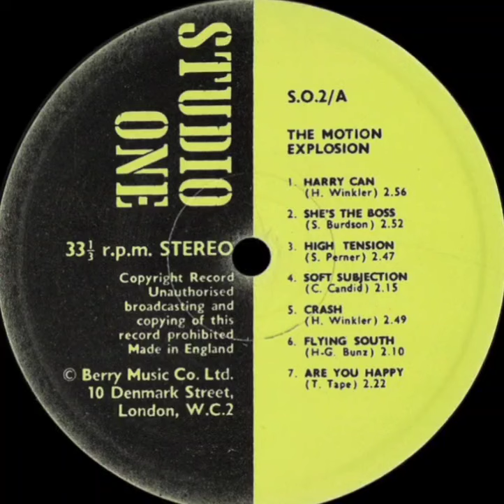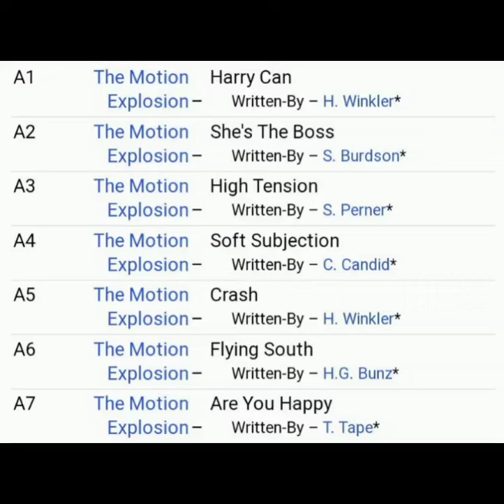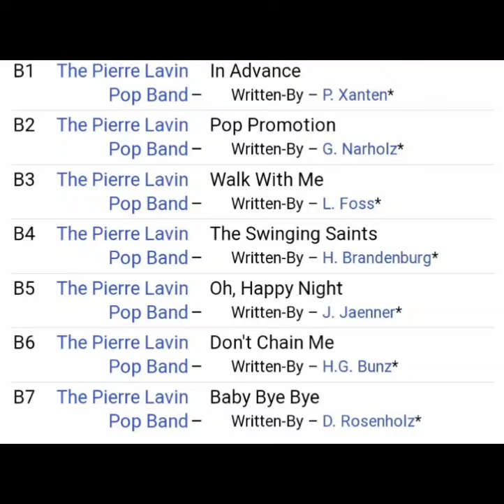THE MOTION EXPLOSION, HARALD WINKLER THE PIERRE LAVIN POP BAND ＳＴＵＤＩＯ ＯＮＥ ２